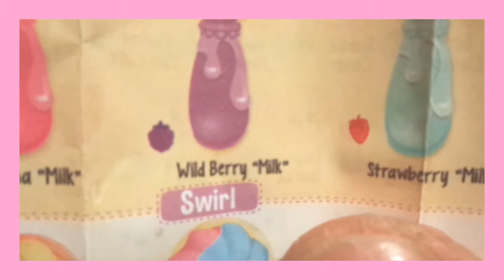unboxing LOL Nomnom Shopkins Snacks - Surprise Gift Exchange - Episode1